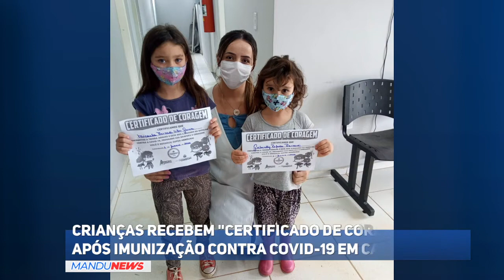Incentivo: Crianças recebem "Certificado de Coragem" após imunização contra Covid-19 em Camanducaia